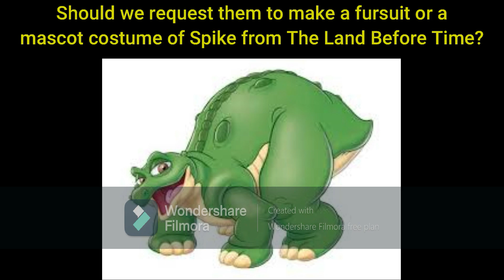What Are Your Opinions On This #133 (Spike, The Land Before Time)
We want to know, in your opinion, if you can ask someone to make either a custom fursuit or a custom mascot costume of this character.